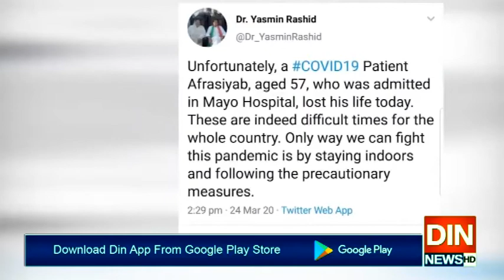مہلک وائرس کرونا کے پوری دنیا میں وار جاری